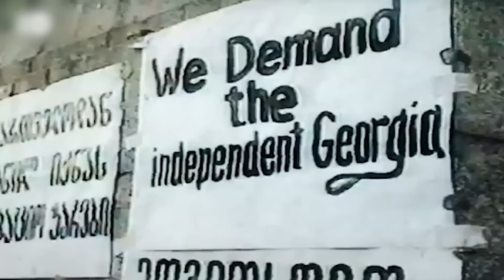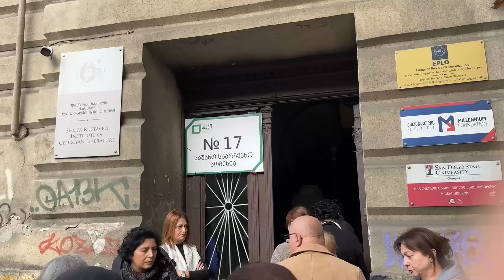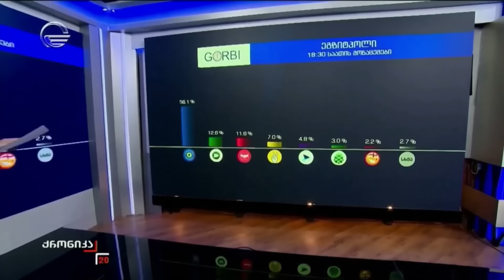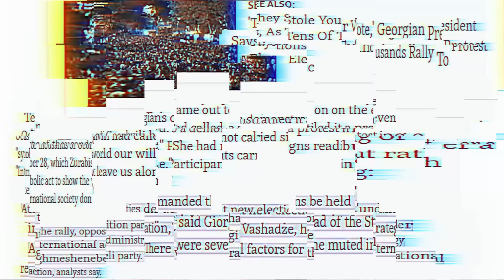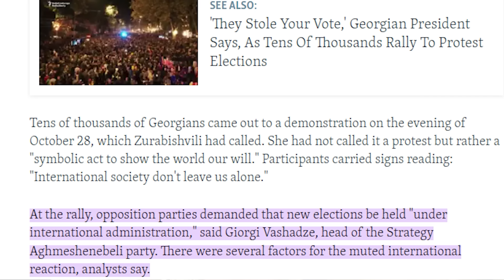Georgia Elects Not To Become Ukraine 2.0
On October 26, 2024, the Georgian people were called to vote in the parliamentary elections. These elections were crucial for Georgia's future as the country stands at a crossroads, balancing its ambitions to join the European Union while attempting to diffuse tensions with neighboring Russia.

The United States has shown significant interest in Georgia, particularly during the Foreign Agent Law protests, and has been critical of the ruling party, Georgian Dream.

Reporting from Georgia, Reason2Resist correspondent Rami Yahia examines the context surrounding the elections and their implications for Georgia’s future through interviews with members of Georgian civil society.